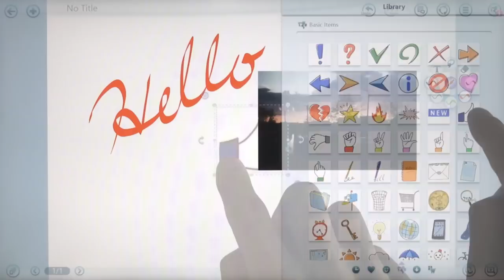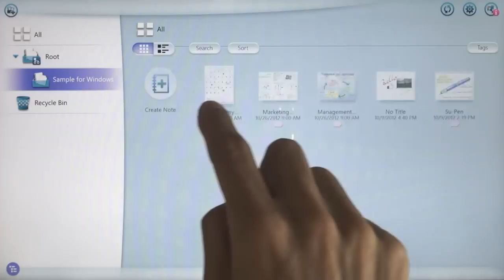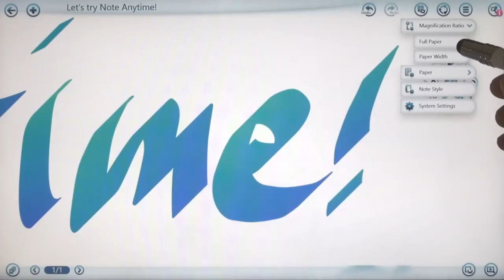[Note Anytime] イントロダクション (for Windows 8)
Note Anytimeは、Windows 8上で自由自在に文字や図を書くことができるアプリケーションです。
Note Anytimeの基本的な使い方を紹介しています。

※Note Anytimeの使い方を紹介した動画は、こちらからもご覧いただけます。